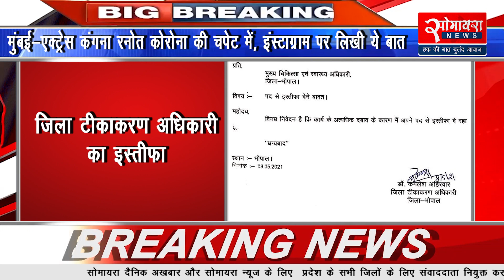भोपाल - जिला टीकाकरण अधिकारी ड़ॉ. कमलेश अहिरवार ने दिया इस्तीफा